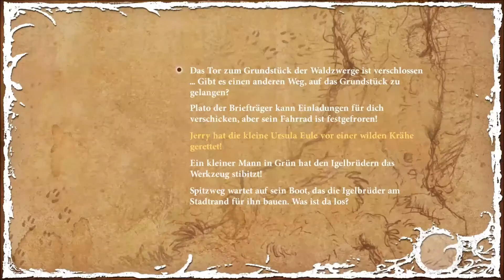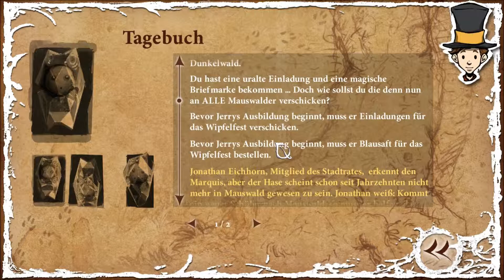Let's Play The Night of the Rabbit Folge 11 - Tautröpfchen [German] [Blind]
Wir rennen herum und wissen immer noch nicht, wie es weitergeht. Also habe ich mir gedacht: "Ich sammele Tautropfen!" Und verzweifele langsam...